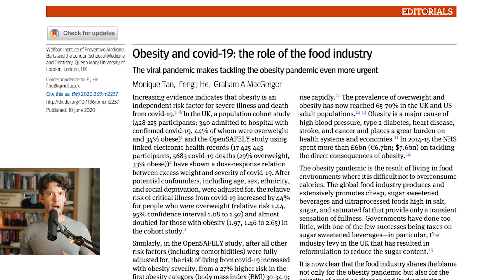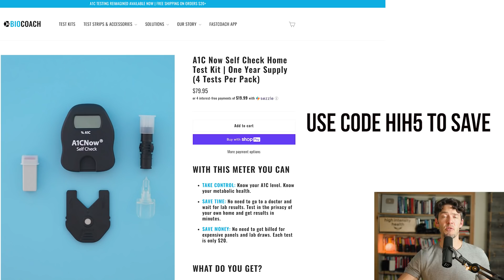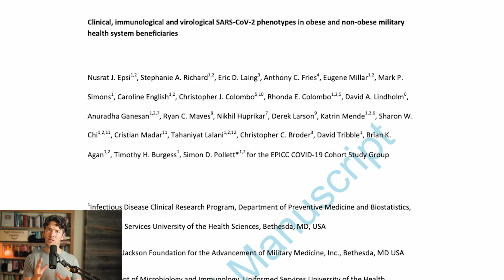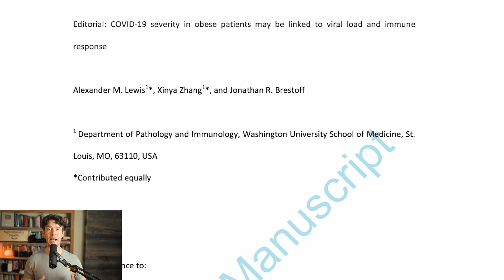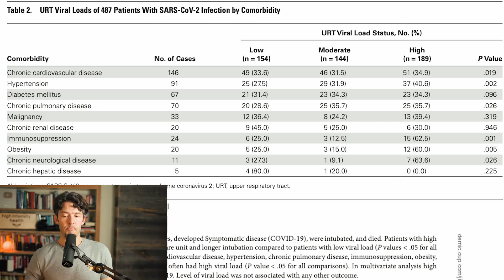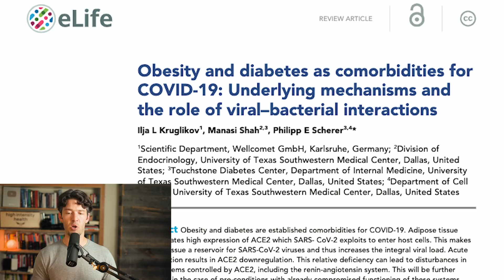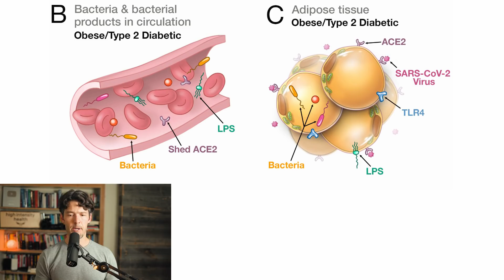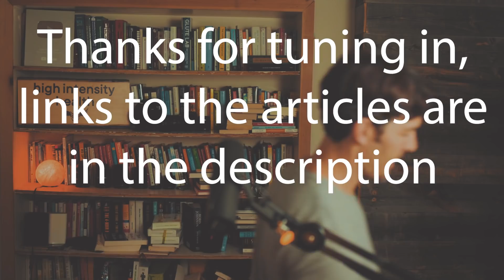Obesity, Poor Metabolic Health Spread More Virus (viral load deep dive)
Various studies have found a correlation with obesity, poor metabolic health and higher viral loads. This show summarize the research, suggesting it's our moral obligation to get and stay metabolically healthy.

Support Healthy Hydration and Exercise Performance with this new Electrolyte Stix by MYOXCIENCE Nutrition
Pre-order by 10/31 for the discount

Show Notes

0:00 intro

05:30 Use food shortages to favorably change your habits.
07:22 Elevated glucose levels directly promote viral replication and cytokine expression
09:21 Overweight people have prolonged viral shedding, more virus in their breath and more viral variability. More viral load means more viral replication.
10:50 Body fat is a reservoir for viruses and is linked to prolonged viral shedding.
13:50 Individuals with higher body mass index have a higher viral load.  Metabolically healthy people have less viral load (less replication), a shorter shedding period and a milder course of infection.
15:30 Higher viral load may have implications in transmissibility of the virus, especially in the more transmissible variants. Higher viral load seems to create a higher antibody response.
16:50 Detectible serum  viral load is closely associated with drastically elevated interleukin 6 level in critically ill  patients. Interleukin 6 is a chemical messenger used by your immune system to respond to immunologic triggers. People with obesity and chronic inflammation have chronically higher levels of interleukin 6. When these folks encounter an illness like , there could be far more damage from the cytokine storm.
18:00 Measuring interleukin 6 is expensive. An option is to measure CRP. If CRP is elevated, it is likely that interleukin 6 and other cytokines are elevated. Smoldering inflammation is often the result of under exercising and over-consumption of packaged foods.
19:00 There is a strong correlation between common co-morbidities and levels of viral load. These co-morbidities are caused by our diet and lifestyle choices.
19:40 Exhaled aerosol increases with C*19, age and obesity. Viral load increases with increasing age and increasing BMI.
23:20 Gut dysbiosis may be the cause of the viral/bacterial co-infections found in the lungs of COVID patients.
24:58 Highly processed carbs with fat cause dysbiosis and compromise the integrity of your intestinal epithelial tissue and can alter the gut/lung axis. Microbiota can directly or indirectly impact the outcome and differential viral infection.
25:40 The virus and other pathogens can hijack their way into the body on gram negative bacterial lipopolysaccharides, especially if you are eating processed foods.
 27:18 ACE2 receptor modulation by viral infection can significantly influence the content and leakage from the gut.  Severe forms of are connected with pronounced GI symptoms and opportunistic pathogens in gut microbiota.
29:29 Poor gut health may mean that you may have weakened immunity or immune response in your lungs.
29:45 Sedentary people have reduced muscle function, increased cardiovascular risk factors, impaired immune function, immunosenescence, and increased incidence of lung inflammation and bacterial pneumonia. This leads to more severe viral infections.
30:15 People who regularly exercise have improved immune responses, decreased incidence of infection, improved lung function, stronger and longer lasting antibody responses to vaccinations, mitigated immunosenescence and more ability to fight inflammation. This leads to less severity of viral infection.